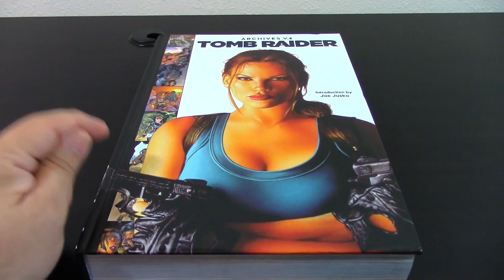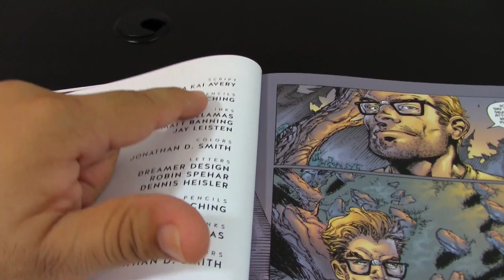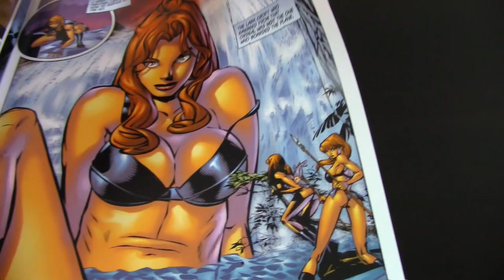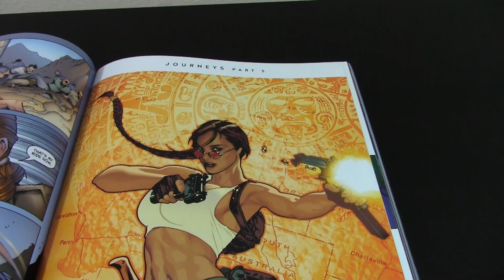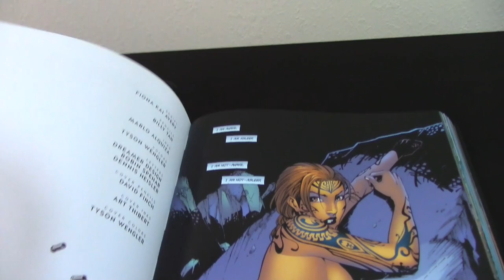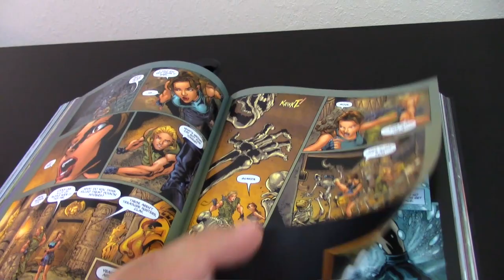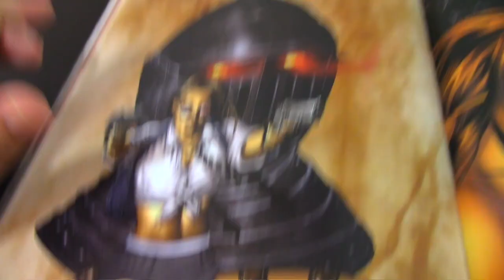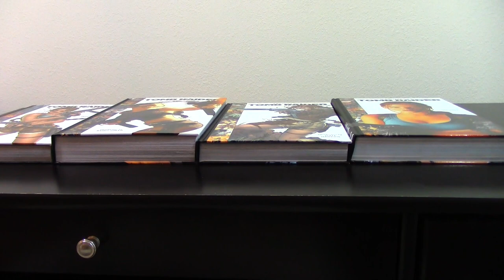Tomb Raider Archives Vol. 4 Review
In depth review of the Tomb Raider Archives Vol. 4, published  by Dark Horse Comics. This volume collects issues #0 and #1/2 of the 1999 Top Cow Tomb Raider Series, issues #1-12 of Tomb Raider: Journeys, and five one-shot stories: Origins, Epiphany, Takeover, Arabian Nights, and the Greatest Treasure of All.